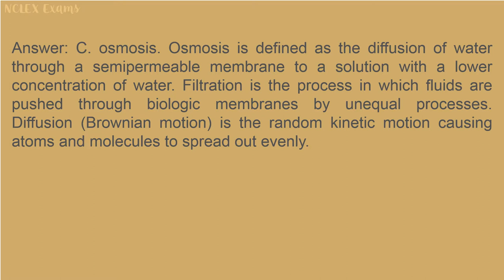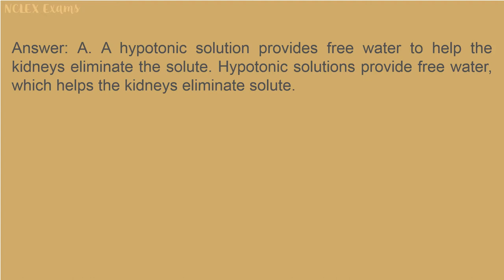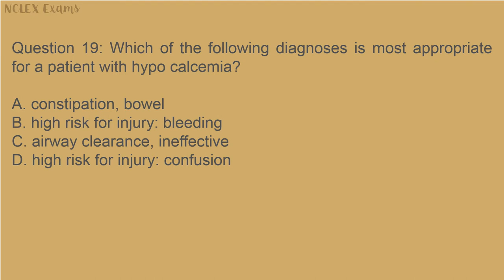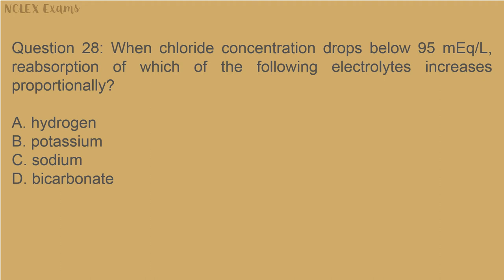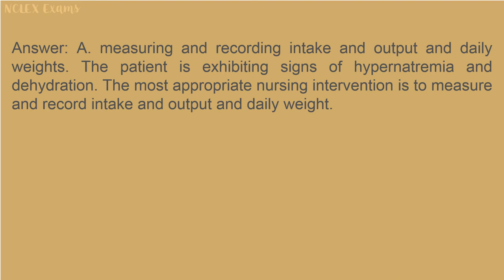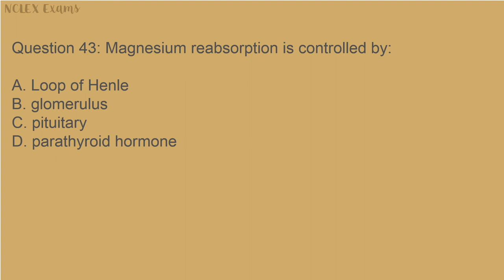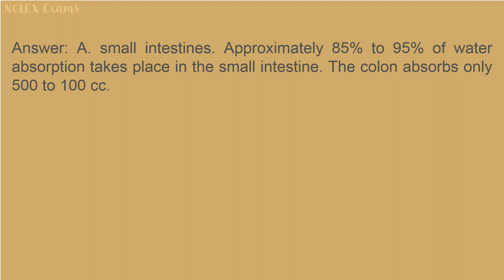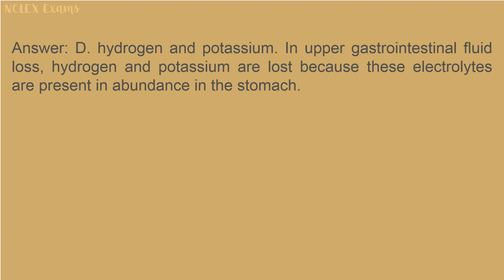Fluids, Electrolytes & Homeostasis 2 (84)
Take this free  NCLEX-RN practice exam to see what types of questions are on the NCLEX-RN exam.

The actual NCLEX exam includes these categories: Basic Nursing Care, Management and Practice Directives, Preventing Risks and Complications, Caring for Acute and Chronic Conditions, Safety, Mental Health, Pharmacology and Growth and Development.

To prepare for your licensure exam, see the complete NCLEX-RN Practice Exam by nursing experts.